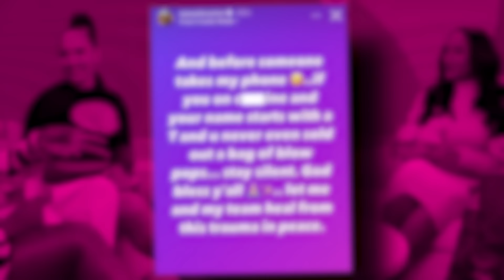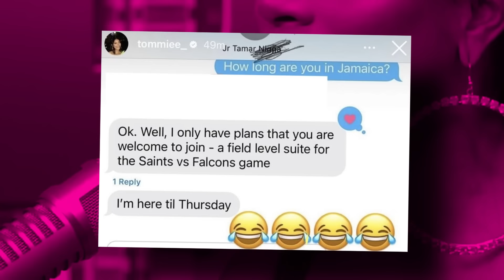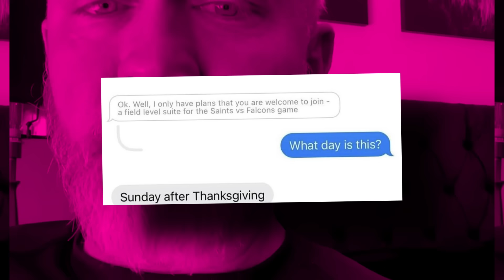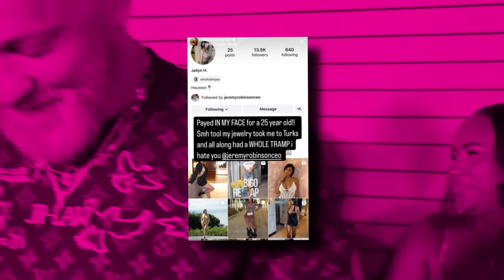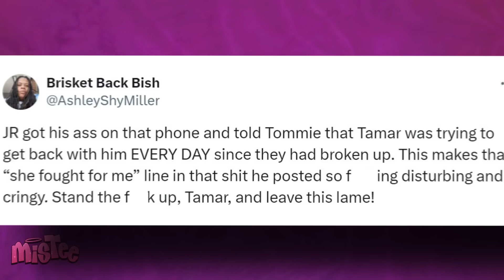Tommie Lee Backs Tamar & EXPOSES JR As A User | He Put Paws On Tommie & Tamar?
Tommie Lee just put Tamar Braxton’s Man, JR, on BLAST and slammed him for being a user, claiming that he used her to get under Tamar’s skin and humiliate her. Like that’s not wild enough, Tommie also showed support for Tamar in her messy public beef with JR. Nobody thought that we’d ever see the day that Tommie and Tamar would ever unite, but chile, it looks like JR did them both so dirty that they had to join forces to take him down. You know what they say: the enemy of my enemy is my friend.

Now, Tommie did not come to play because she also made some concerning allegations about JR, a bully who allegedly put paws on her and Tamar.

But how on earth did Tommie even come into this conversation? And is she just chasing clout?